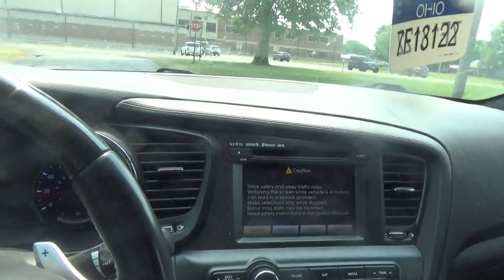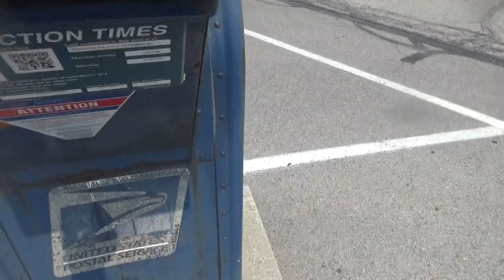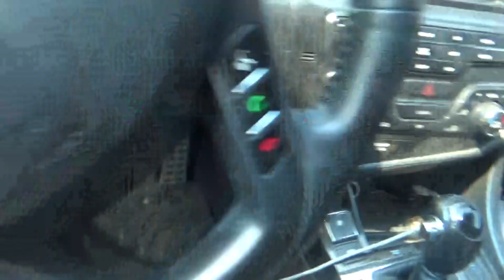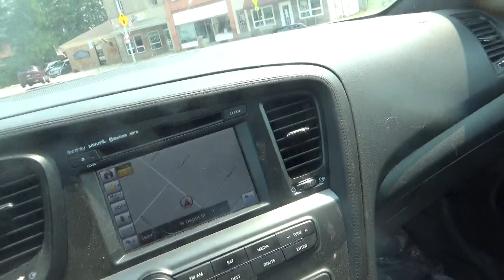i am going to get the mail wednesday